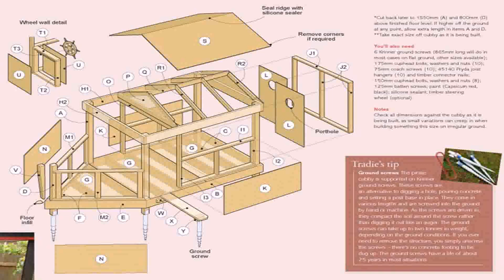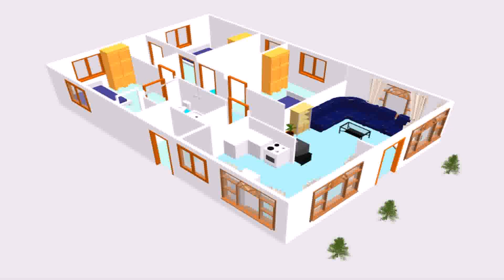Small Home Plans Free Download - Gif Maker DaddyGif.com (see description)